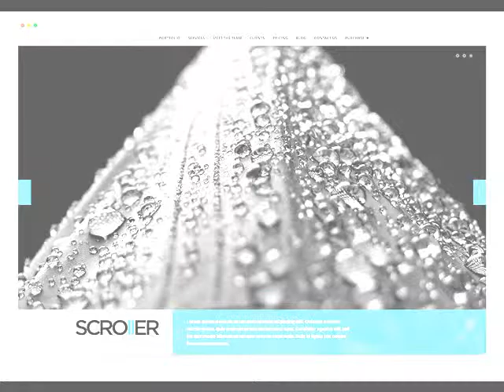Super Cheap Web Design & SEO El Mirage AZ Websites from $249 .mp4